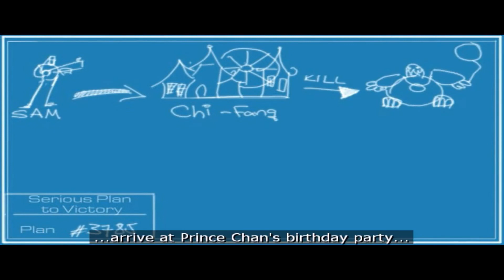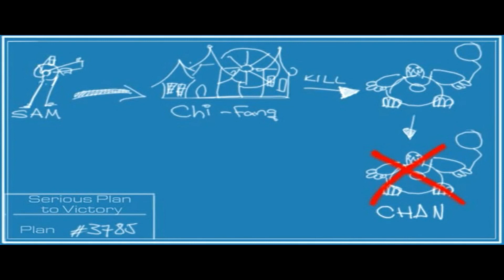Serious Sam 2 Gameplay PC Part 6 [1080p HD] |No Commentary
Tags: Serious Sam 2-Serious Sam 2 Gameplay-Serious Sam 2 Walkthrough-
Serious Sam 2 No Commentary-Serious Sam 2 Part 6